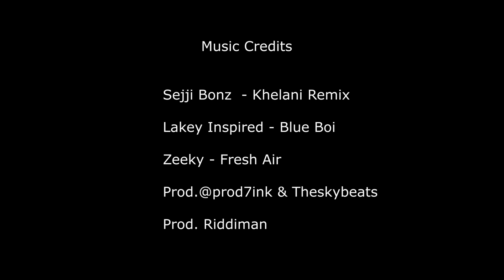Hourglass Abs Workout | 10 Minutes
hii angels! these exercises are specific to cinching your waist :)

Stalk me ;)

0:00 Introduction
1:57 Basic Crunches - 1 min
3:09 Bicyle Kicks - 1 min
4:30 Jack Knives - 1 min ( 15 per side )
4:43 Jack Knives - 1 min ( 15 per side)
5:33 Russian Twists - 1 min
6:22 Toe Taps - 1 min
7:35 Bicycle Crunches - 1 min ( 15 per side)
8:53 Scissor Kicks - 1 min
9:46 Reverse Crunches - 1 min
11:07 Butterfly Kicks - 1 min